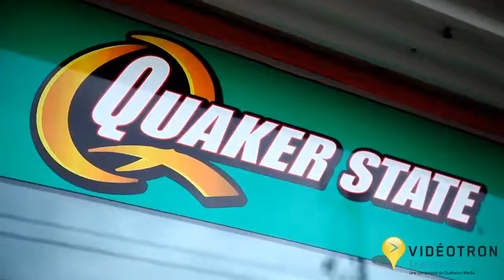4504779294 vdt pieces d'auto royale mascouche 01